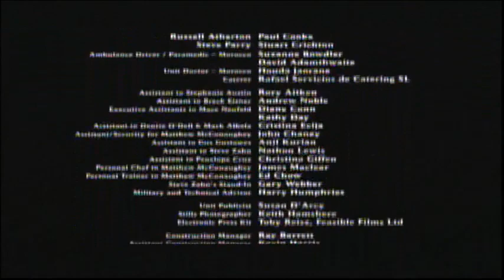Sahara (2005) End Credits (Ovation 2023)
Cold Mountain (2003) aired next.